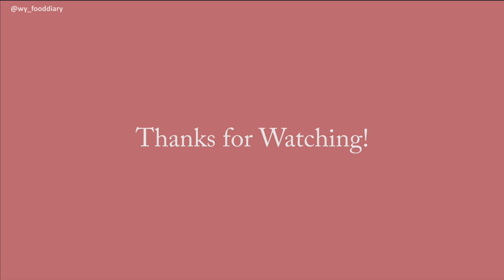SUB) VLOG | It's White Christmas in Singapore! | 新加坡白色圣诞！/ 越南魔芋面 / 玫瑰桂花糕 / 韩式辣鸡pasta / 双重煎饼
So UNBELIEVABLE, it's White Christmas in Singapore! Trust me! Anyone can have White Christmas too!

00:16 Chocolate Soymilk Protein Shake 蛋白质奶昔
01:58 Vietnamese Konjac Pho 越南魔芋面
03:19 Korean Spicy Chicken Pasta 韩式辣鸡pasta
05:08 Osmanthus Rose Cake 玫瑰桂花糕
07:32 Osmanthus Rose Ade 玫瑰桂花气泡水
09:37 2-Flavours Savoury Pancake 双重煎饼
13:20 Yogurt Bowl

This channel is all about homecooking, eating healthy (and making it fancy)!
Please do sit back, relax and enjoy my daily cooking  (*´▽`*)
Thank You and Happy Eating!
☆⌒ヽ(*'､^*)chu

我会在这里分享我的下厨日常。
谢谢，祝你用餐愉快！
☆⌒ヽ(*'､^*)chu